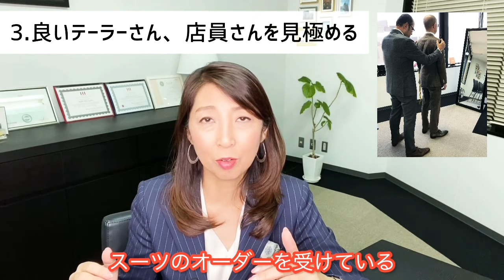もう失敗しない！！オーダースーツのポイント3つ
オーダースーツは高価な買い物でもあるにもかかわらず、思い通りの仕上がりになることはなかなか難しいですよね？そこで失敗しないオーダースーツのポイントと、こんな店員さんには要注意の言動も合わせてお伝えしています！

オンライン講座も準備中ですので、お楽しみに♪

写真出典
◉靴紐を結ぶ
Tasclap
◉スーツ上着のボタン
NIkKEI STYLE
◉テーブルマナー
festaria
◉パナソニック
鼻毛カッター
耳毛もカットできる
◉香水
ジョー・マローン

◎大人のドレスシャツはここで買う！ 新入社員と一緒じゃダメ メーカーズシャツ鎌倉さん

森内真希
Brilliant Impression株式会社　代表取締役

短大卒業後　旅行会社の法人営業など経て　9年間の専業主婦生活を送る。
その間　外資系企業に勤める夫の関係で海外でのパーティーに参加する機会があり、マナーや服装で扱いが大きく変わることを痛感。プロトコールマナー（国際礼法）を学ぶきっかけとなった。

社会復帰後はコーチングスクールのインストラクターを経て、キャリアコンサルタント、企業研修講師として独立。3000人以上に及ぶビジネスコーチングを実施。ビジネスの現場では、外見が立場と一致しなかったり、服装に無頓着である人が多く、「非常にもったいない、見た目で損をしている」と痛感。外見の説得力を高めるサポートをするべく、世界で唯一のイメージコンサルタントの国際資格を取得した。

日本のビジネスマンをもっと素敵に輝かせたい！という想いで2013年会社を設立。現在は一部上場企業の経営層のコンサルティングをはじめ、経営者団体での講演活動、個別のイメージコンサルティングを実施。経営者でも学ぶ機会のない「ビジネスで信頼されるスーツの着こなし研修」はじめ、【外見で企業価値を高める】教育やサービスを提供している。

理　念：働く人を「外見」と「内面」双方から輝かせる
自分軸：高潔優美

Brilliant Impression株式会社
代表取締役　森内真希

【写真出典】スラントポケット